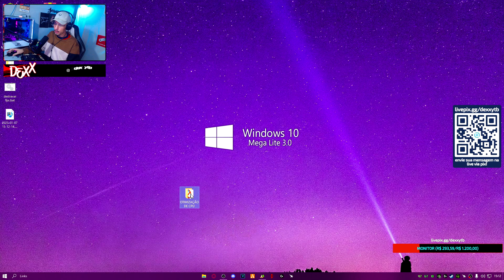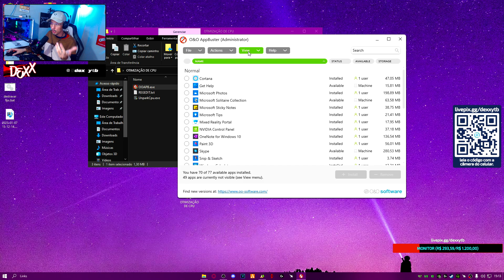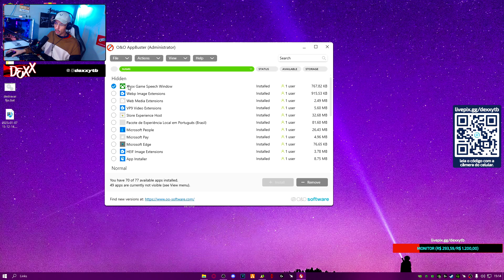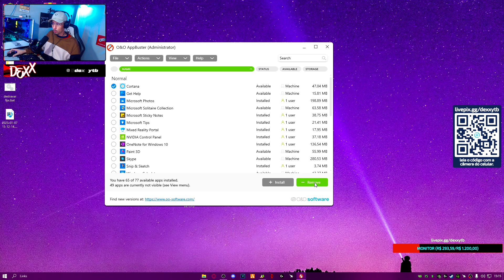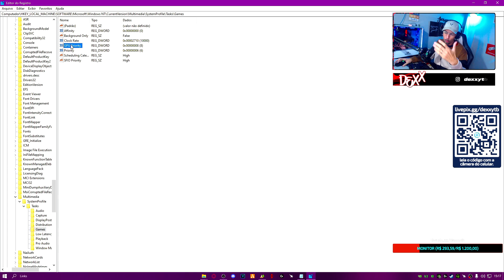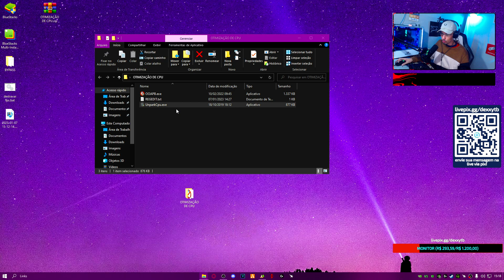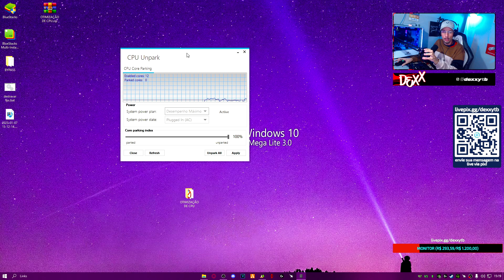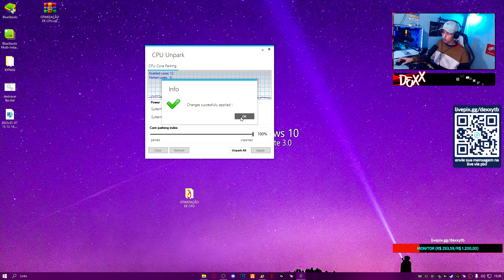COMO OTIMIZAR O PROCESSADOR !! GANHE MUITO FPS OTIMIZANDO A SUA CPU!! ✅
Muitos tem perca de desempenho e quedas de fps devido a má otimização do processador ,nesse video ensino a melhorar o desempenho atravez de algumas configurações ,faça o teste e depois comente oque achou!